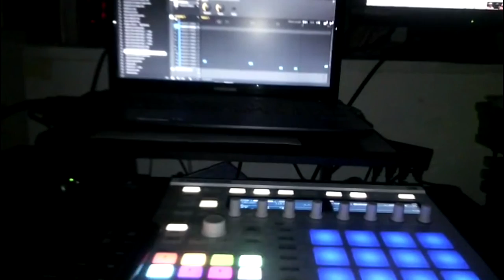sontwisted bells affordable boom bap beats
this is a boom bap beat i made in maschine called bells for independent artist's to use to grow their music careers affordably